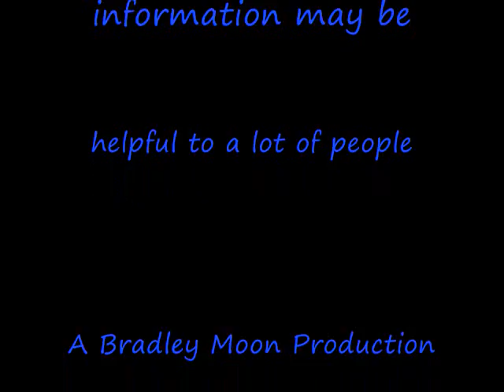Star Trek (2009) Finally Gets A Rating!!!!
The new Star Trek movie finally get slapped with a PG-13 rating! I hope a lot of people are going to the movie theatres May 8th!